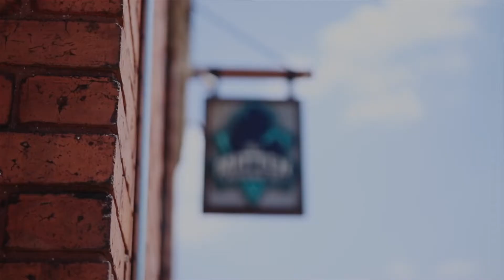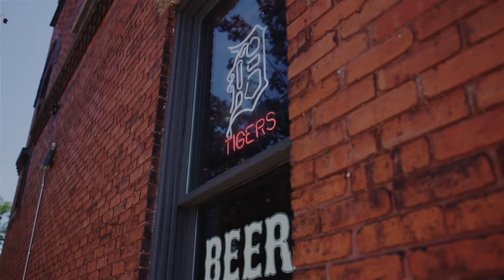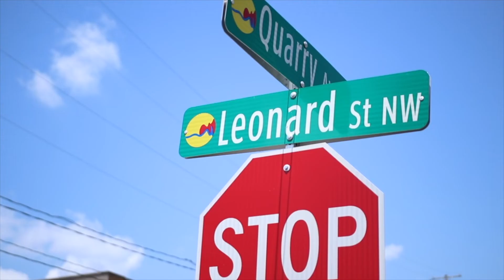What We Do- Mitten Foundation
Testimonials from the board members and some of our more eloquent community partners.